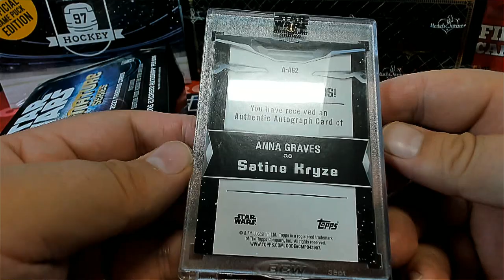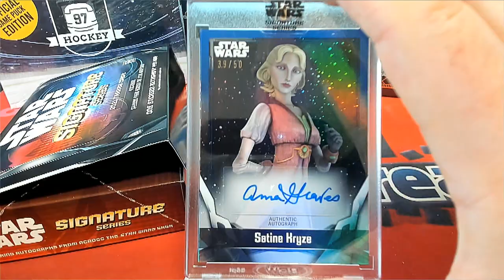2021 Topps Star Wars Signature Series Box ID 21SWSS111 FOR JOE R